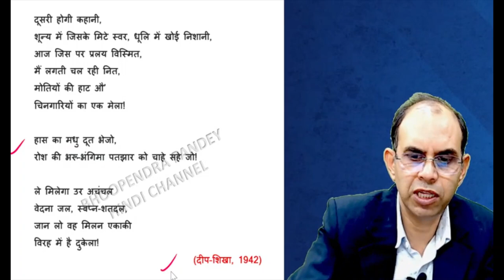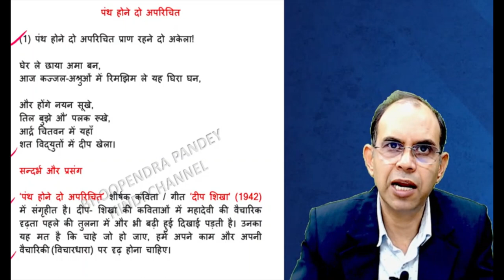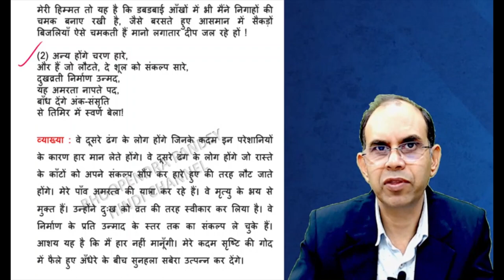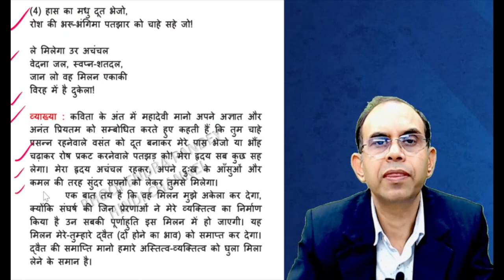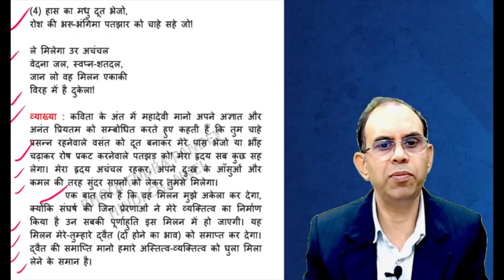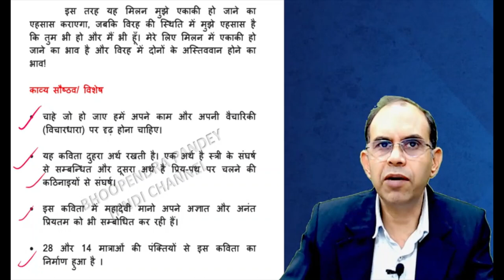पंथ होने दो अपरिचित । महादेवी वर्मा । panth hone do aparichit। mahdevi verma । hindi sahitya